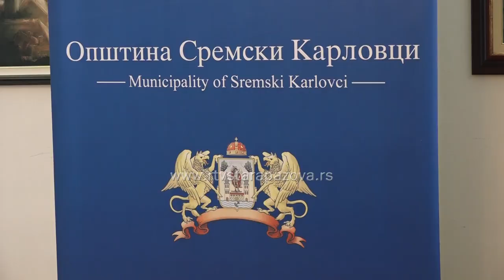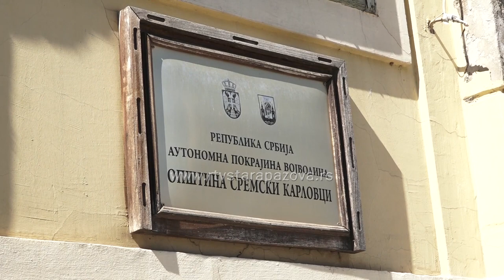Sremski Karlovci najbliže turističko mesto Staroj Pazovi nastavljaju sa obnovom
U zgradi Opštine u Sremskim Karlovcima danas je odrzan sastanak Odbora za obnovu ovog mesta kojem je predsedavao ministar kulture Nikola Selaković.